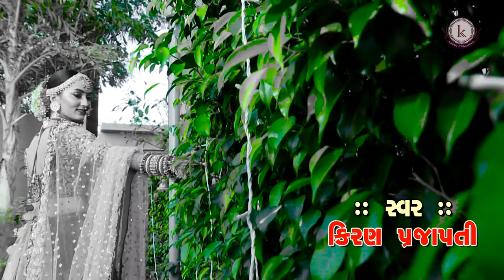AAVI RUDI AAMBALIYA NI DAL | KIRAN PRAJAPATI | NEW VIDAY GEET | FULL HD VIDEO | 2020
PUBLISHER KIRAN PRAJAPATI Singer - Kiran Prajapati
Producer - Sanjay Prajapati
Recording - Yash Audio Rajkot
Editing - Suresh Gadhadara
Poster - Sanjay Gadhadara

Special Thanks - Dulhan Beauty Parler Jasdan : " Minaben Prajapati "